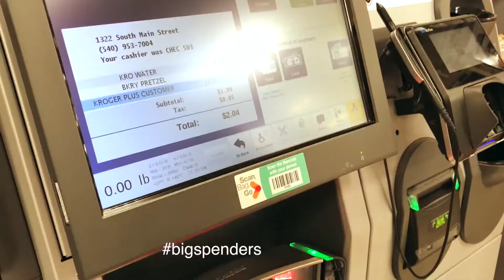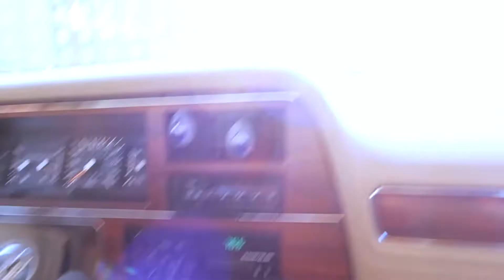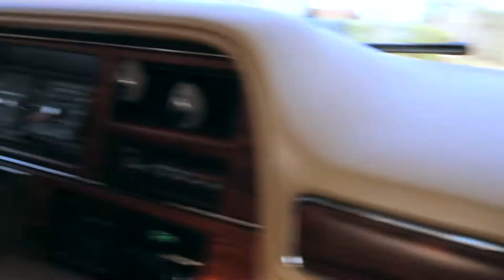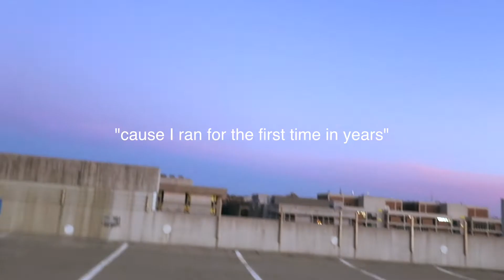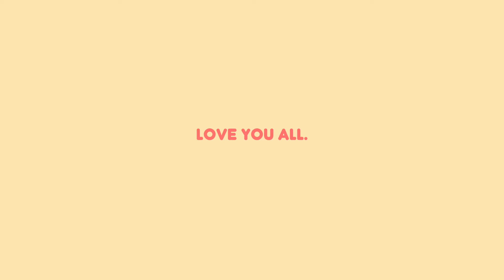everything you need to know about VIRGINIA TECH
hi guys! thank you so much for clicking on todays brand new video! sorry ive been slacking with videos lately but i'm so excited for the videos i have planned ~ COMING SOON ;)

if you plan on going to Tech (or not) this is the video for you -- honestly its just funny so watch it

here's Jake's day in the life video for anyone who wants to see everything on campus and a tour of Virginia Tech:

★ social media ★
🌙dote : @emilymariehale

age - 18
height - 5'4